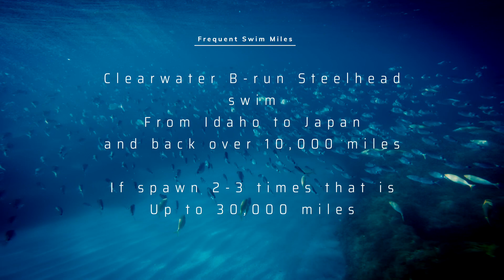"Poppy" HD 1080p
We visit a legendary angler on the Clearwater River Idaho to ask why are steelhead special?